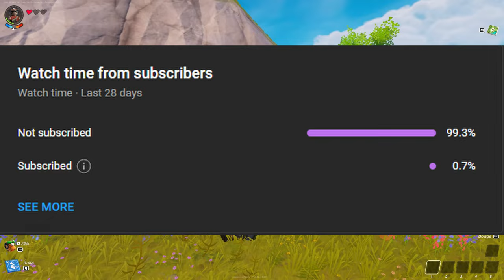NEW LEGO MODE IN FORTNITE! | Small Playthrough